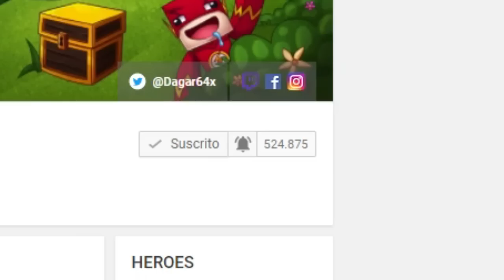ENCUENTRA el SECRETO de ESTA CASA GIGANTE en MINECRAFT | MAPA TROLL DAGAR64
●Especiales:
➛ Especial 500.000 suscriptores (Set up Dagar64)